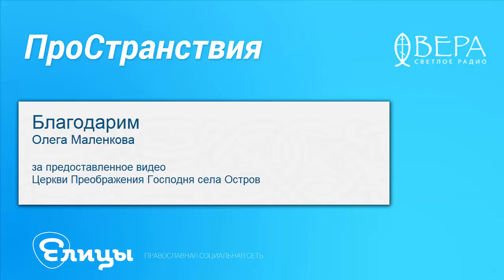Церковь Преображения Господня с. Остров - Подмосковье - ПроСтранствия - Радио Вера - Елицы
В Подмосковье есть село с необычным названием Остров. Село это древнее и впервые упоминается в эпоху правления Великого князя Московского Ивана Калиты, то есть в первой половине 14 века. Изначально это было дворцовое село, в котором размещалась загородная резиденция великих князей, а в дальнейшем – царей. А своим названием населенный пункт обязан простому природному явлению – половодью. Весной Москва-река разливалась и затапливала долину. Но поскольку село находилось на возвышенности, то окруженное со всех сторон водой, оно становилось самым настоящим островом. Отсюда и пошло название.

На самой высокой точке Острова стоит необыкновенной красоты храм Преображения Господня. Его мы и предлагаем посетить сегодня.

Об истории основания Преображенской церкви известно совсем немного. Построил ее Иоанн Грозный во второй половине 16 века. А несколько десятилетий спустя, в Смутное время, храм был разорен поляками. Но его быстро восстановили. И к середине 17 столетия каменная шатровая церковь имела приделы Иоанна Богослова и преподобного Феодосия Киево-Печерского. Любил бывать в Острове и почти всегда посещал Преображенский храм царь Алексей Михайлович.

Церковь представляет собою высокое белокаменное здание. Его центральный купол возвышается на 40 метров. Остальные двенадцать главок находятся в основании шатра храма и окружены ярусами красивых кокошников. Два примыкающих придела выполнены в Псковском архитектурном стиле, и образуют единое целое с основной постройкой.

В старину церковь играла важную защитную роль. На самом верху, под крестом был организован наблюдательный пост. Поднимались на него по узкой винтовой лестнице внутри шатра храма. И если неприятель был близко, подавался знак дымом, который видели в Москве. Эта лестница сохранилась до сих пор, но проход на нее закрыт.

В 1765 году Екатерина 2-я пожаловала село Остров графу Алексею Орлову. Граф заложил здесь свою усадьбу и конный завод. К слову, именно в Острове Орлов начал заниматься выведением знаменитых Орловских рысаков. В начале XIX века стараниями Анны Орловой, дочери графа, при Преображенской церкви возвели каменную колокольню. Она значительно ниже храма и выполнена в псевдоготическом стиле, но замечательно дополняет церковь.

Преображенский храм был действующим вплоть до 1930-х годов. Затем его закрыли, а все его внутреннее убранство погибло. Но здание не стали использовать под хозяйственные нужды и следующие шесть десятилетий оно пустовало. Благодаря этому обстоятельству мы сегодня можем любоваться уникальным памятником архитектуры в его первозданном виде.
Церковь Преображения Господня находится в селе Остров, Ленинского района, Московской области.